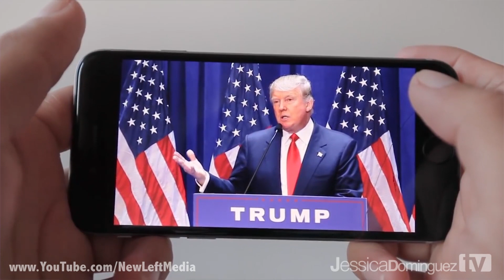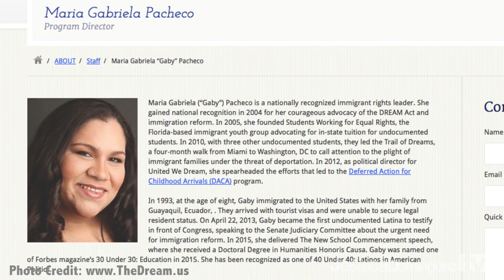Noticias de inmigración: Jornaleros, America Ferrera, Donald Trump, etc.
Esta semana es una gran semana que se enfoco en los talentos de inmigrantes. ¿Cómo le quedo el ojo a Donald trump? ¡No se lo quieren perder en este video!

YOUTUBE DISCLAIMER:La información contenida en este video tiene como único propósito brindar información general. no pretende ser una garantía, o predicción respecto al resultado de cualquier representación hecha por Jessica Dominguez. La información en videos de JessicaDominguezTV no constituye una garantía, o pretende ser una garantía respecto al resultado de su asunto legal. Los resultados pueden variar dependiendo de los factores o circunstancias individuales de su asunto. El contenido y la información en videos de no debe ser tomada como un consejo legal por algún individuo, caso o situación. Recibir o ver la información en este sitio de Internet no pretende crear una relación de abogado-cliente con Jessica Dominguez.The information contained in this video is not to be considered legal advice for an individual, case or situation. This video does not pretend to create an attorney-client relationship with Jessica Dominguez. The sole purpose of this video is to offer general information.